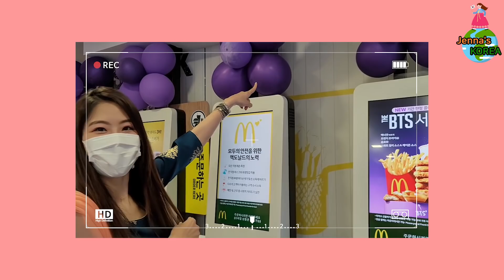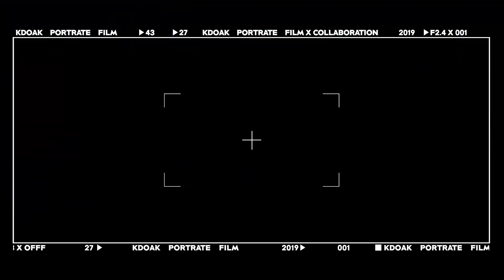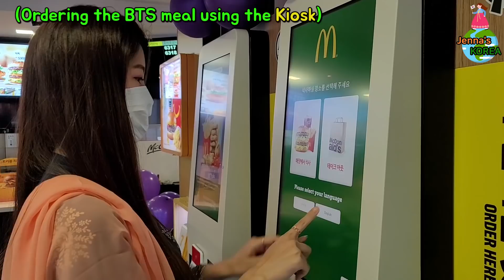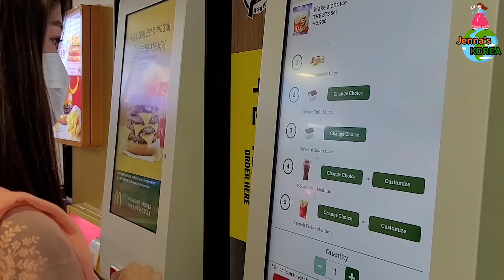[Sub ENG] Korean girls wearing Kurta eat MCDONALD'S BTS MEAL💜🍟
Finally, Macdonald’s BTS meal have released!!
I hope the Indian Army also eat delicious BTS Meal soon!🍟💜💜 😊😃